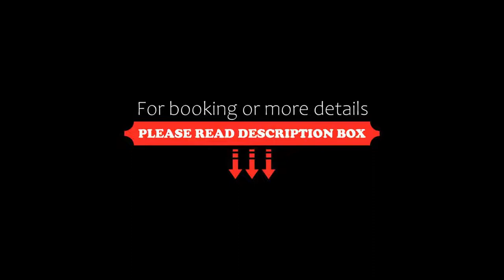Howard Johnson Marinas & Resort, San Pedro, Argentina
About Property:
You're eligible for a Genius discount at Howard Johnson Marinas & Resort! To save at this property, all you have to do is sign in.
Located on the Parana River shore, Howard Johnson Marinas & Resort offers free Wi-Fi and an American buffet breakfast in San Pedro. There is an on-site spa and restaurant. The city’s main square is 900 m away.
Guests can order gourmet dishes at the restaurant or work out at the fitness centre. Th...
Property Type: Hotel
Address: Av. España 740, 2930 San Pedro, Argentina
Searching For
1. Howard Johnson Marinas & Resort - San Pedro - Argentina
2. Howard Johnson Marinas & Resort - San Pedro - Argentina Address
3. Howard Johnson Marinas & Resort - San Pedro - Argentina Rooms
4. Howard Johnson Marinas & Resort - San Pedro - Argentina Amenities
5. Howard Johnson Marinas & Resort - San Pedro - Argentina Offers and Deals
Audio Credit:
Track Title: Subway Dreams
Artist: Dan Henig